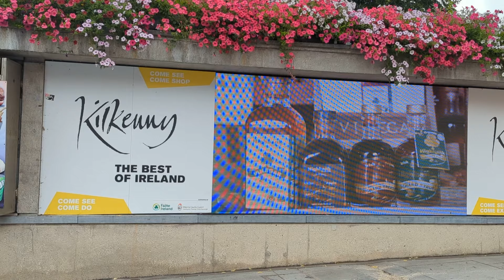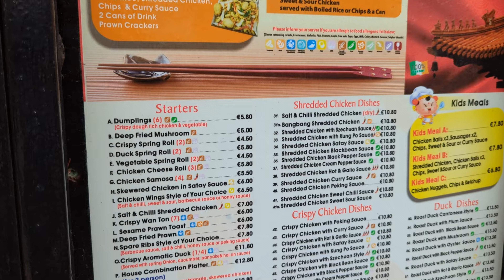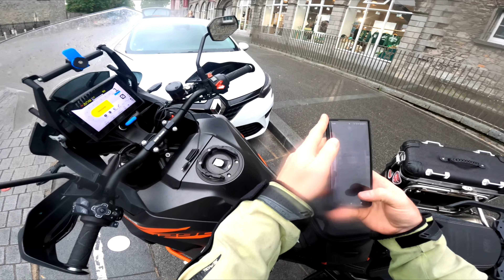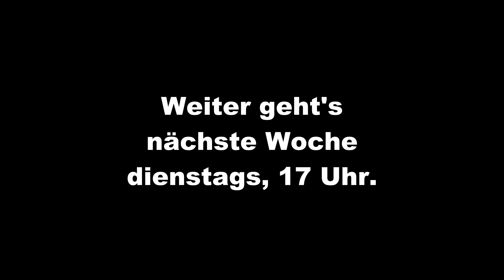Irland mit dem Motorrad E02 - Der Südwesten. Passt die Kleidung? Dublin, Kilkenny, Wexford, Cork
0:00 Erste Meter in Irland
1:36 Ein kleiner Snack
2:29 Ankunft in der Unterkunft
2:58 Welche Kleidung tragen wir
4:52 Kilkenny Eindrücke
6:31 Das Hinterland
6:50 Wexford Eindrücke
7:27 Tages Zusammenfassung
8:44 Guten Morgen! Regen, Regen, Regen
10:16 Tag 5, Start bei Regen
11:57 Motorrad erkennt Schlüssel nicht
12:10  Eindrücke Irland
12:22 Iren fahren "schnell"
13:02 Das Gras ist NICHT nass
14:12 Ankunft Cork

Wie waren 2023 1 Monat in Irland, statistisch sollte es knapp 12-13 Regentage geben. Ansonsten Sonnenschein und "gute Laune Wetter" - wie ist es tatsächlich bei uns abgegangen?
Ein paar Infos zu unserer Kleidung, der Straße, Schmutz und auch der Freundlichkeit der Iren. Wirklich Unfassbar. Unser heutiger Tag bringt uns nach Kilkenny, Wexford und Cork.
Endlich startet die Serie!

Motorcycle Vlogs Europe Camping Touring Solo Trips

Gute Unterhaltung